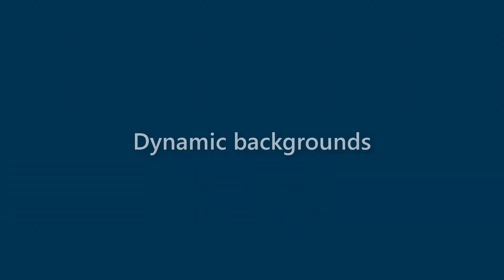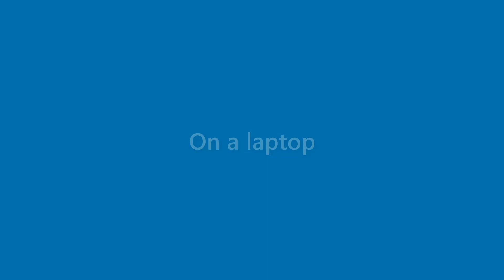Anastasia Wooten - appearance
Name Look - Anastasia Wooten - appearance. In this video we present "Anastasia Wooten" name look and feel in various scenarios.
This video will cover:
How does "Anastasia Wooten" look as a personal letterhead?
How does "Anastasia Wooten" look on a business card?
How does "Anastasia Wooten" look on a computer/laptop screen?
How does "Anastasia Wooten" look with different background colors?
How does "Anastasia Wooten" look with various fonts?